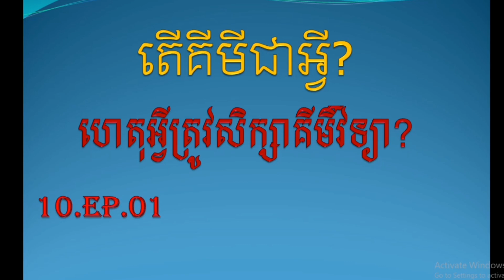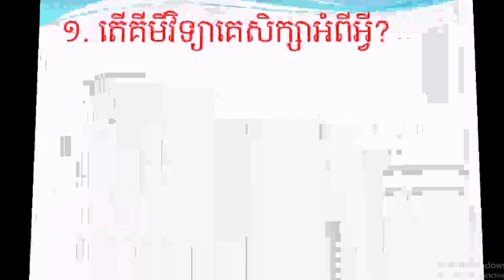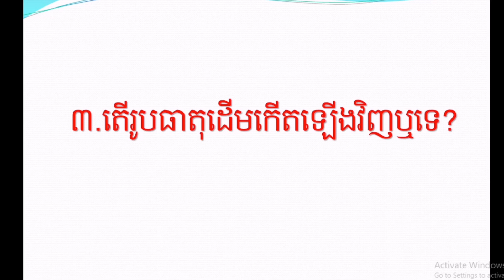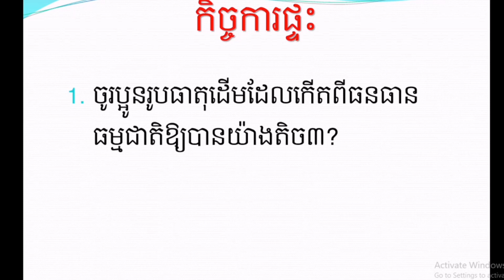10.EP.01|ហេតុអ្វីត្រូវសិក្សាពីគីមីវិទ្យា|Rann Sokly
គីមីមានសារៈសំខាន់ណាស់ដែលបម្រើដល់តម្រូវការរបស់មនុស្ស។
សូមមើលវីឌីអូនេះពីដើមដល់ចប់